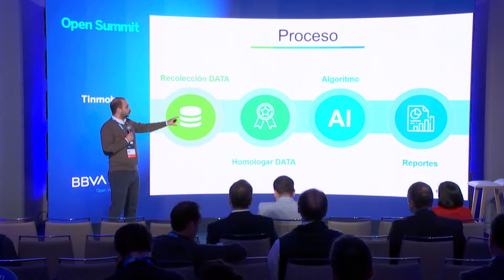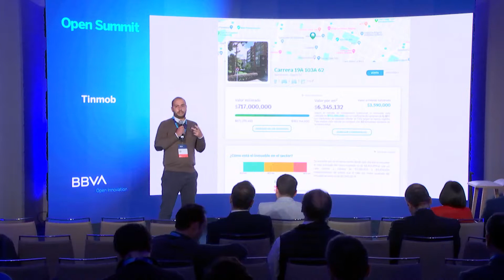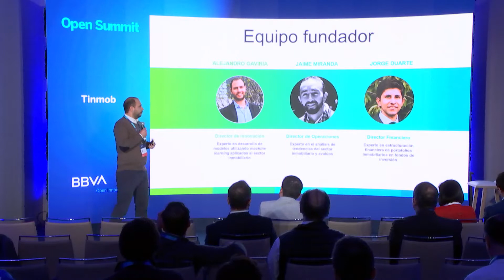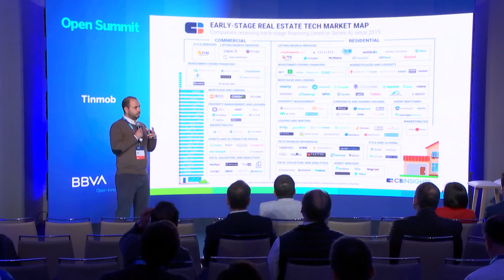Tendencia inmobiliaria - Pitch Tinmob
Conoce el precio de venta o arriendo de cualquier inmueble mediante esta 'startup' de Bogotá.
Presentaron su pitch en BBVA Open Summit Madrid 2019.